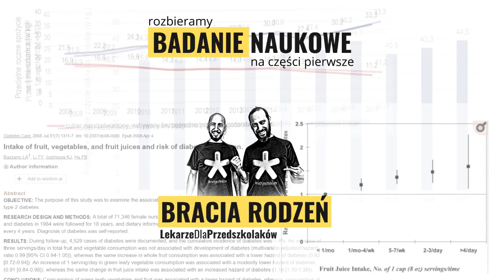Nie licz kalorii!!! Nowoczesna medycyna i badania nie zostawiają suchej nitki na liczeniu kalorii 😱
3 odcinek ROZBIERAMY Badanie Naukowe... na części pierwsze :) 😱👍😍
Jakby to powiedzieć... Słowo kalorie jest passe 😨🌤👀 Jesli trafisz do kogoś kto każe Tobie liczyć kalorie i ruszać się więcej żeby schudnąć, to wiej stamtąd ! Prawda się zawsze obroni. Dlatego szanujemy innych, którzy nie boją się mówić prawdy @MaciejWieczorek @WojciechCejrowski
✔ Zamów Plan Żywieniowy Braci Rodzeń

✔Skorzystaj z Protokołu Odstawiania Leków, listu do Twojego lekarza i bezpiecznie odstaw leki z Twoim lekarzem

✔ Zamów w zestawie: Plan Żywieniowy Braci Rodzeń + e-book zdroweNIEjedzenie16na8 + Protokół odstawiania leków

✔ Zapraszamy na naszą nową stronę internetową, gdzie znajdziesz mnóstwo wiedzy dotyczącej stylu życia LCHF/KETO
Dołącz do nas
Można pięknie żyć 🌀🌀❤️
Bracia Rodzeń

Ten film ma charakter wyłącznie edukacyjny i w żaden sposób nie może zastąpić i być traktowany, jako porada, konsultacja lekarska.

Aby zrealizować naszą misję, zapewniamy odwiedzającym wiedzę, narzędzia i inspirację, z których wierzymy, że skorzystają najlepiej jak potrafią. Chociaż dokładamy wszelkich starań, aby dostarczać wiarygodnych i pouczających materiałów, nie możemy udzielać żadnych oświadczeń ani gwarancji w odniesieniu do treści na naszej stronie. Korzystanie z naszej strony i innych usług jest na własne ryzyko.

Informacje, które przekazujemy nie mają na celu zastąpienia konsultacji z wykwalifikowanym lekarzem.

Treści, które udostępniamy, nie są przeznaczone w celu postawienia diagnozy i leczenia. Poinformuj swojego lekarza o wszelkich zmianach, które możesz wprowadzić w swoim stylu życia i omówić je z nim. Nie lekceważ porady lekarskiej ani nie opóźniaj wizyty u lekarza z powodu czegoś, co czytasz na naszej stronie, lub na innych naszych kanałach komunikacji.

W przypadku pytań lub wątpliwości dotyczących schorzeń należy skontaktować się z lekarzem.